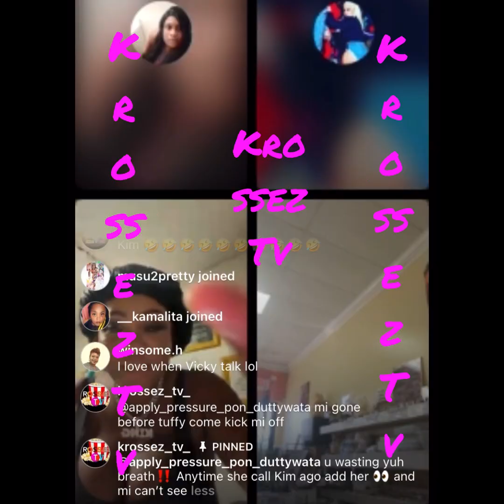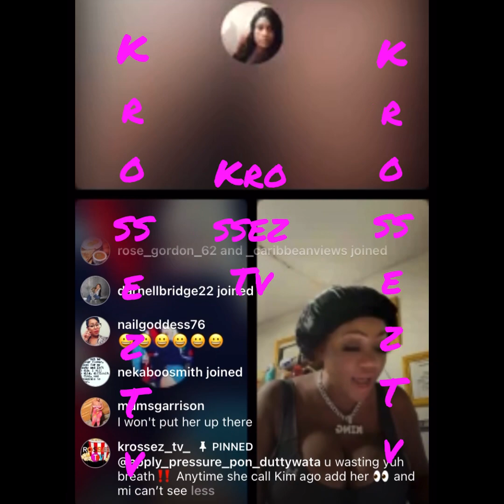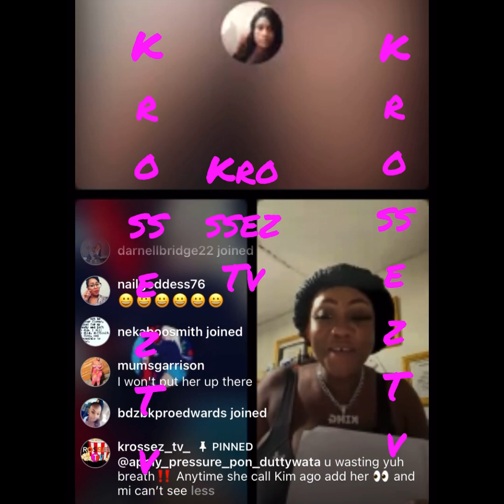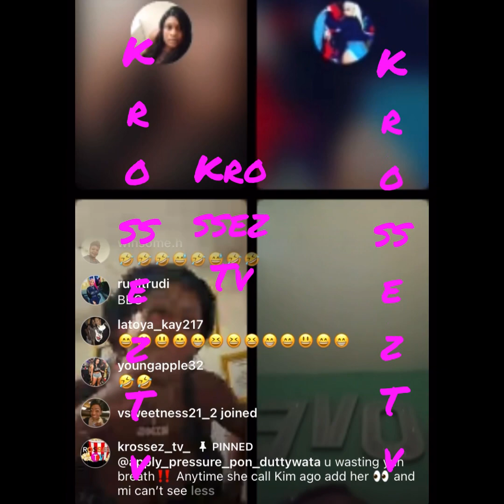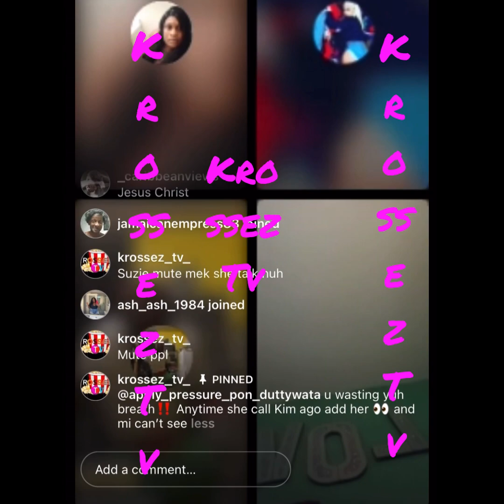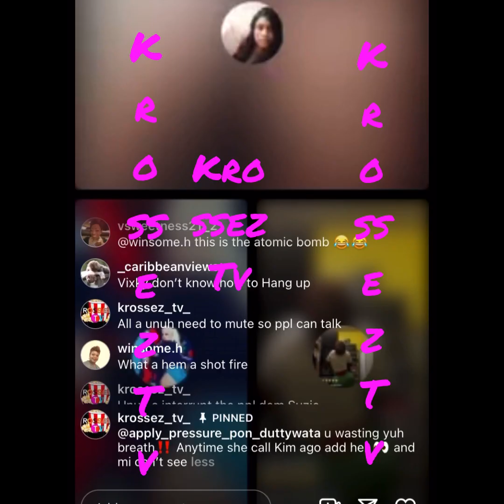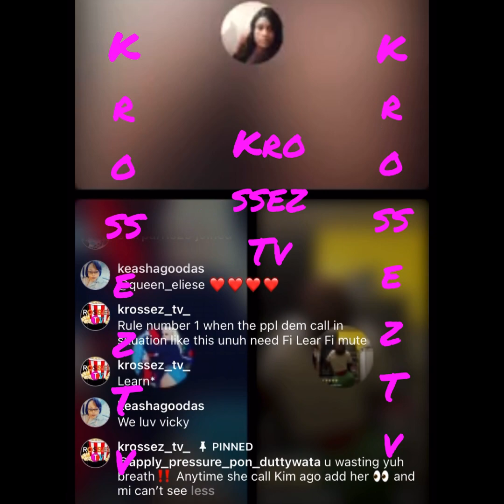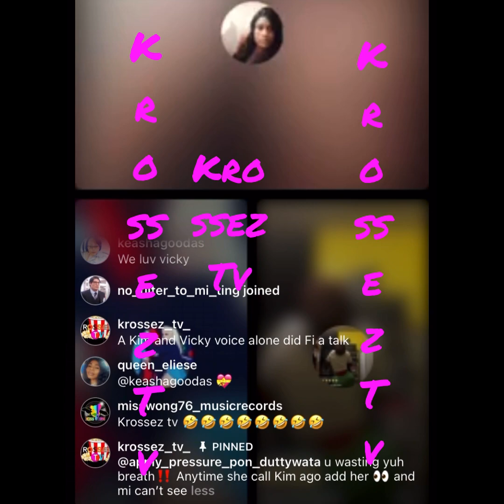🫡Vicky Run Up Pon Kim‼️On Live & 🅰️ve These To Say‼️Vicky Di Christian Out Yah Pon Di Battlefield